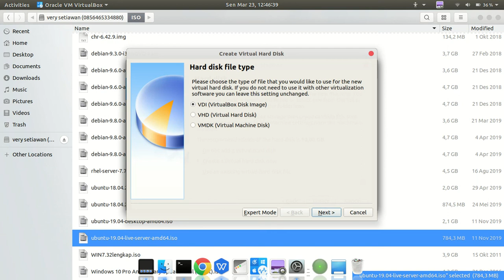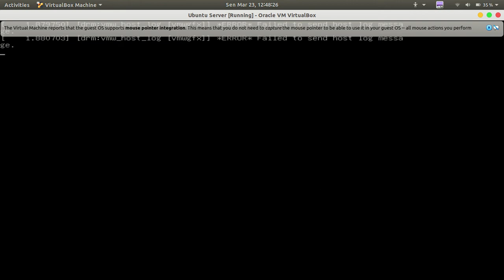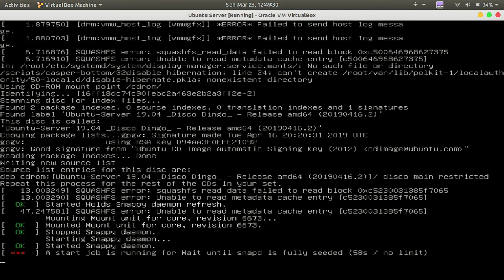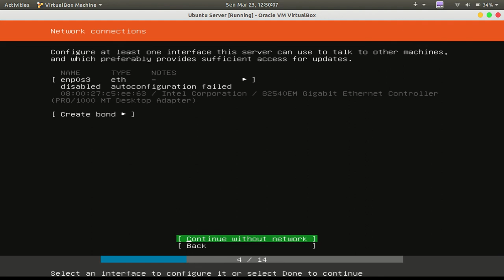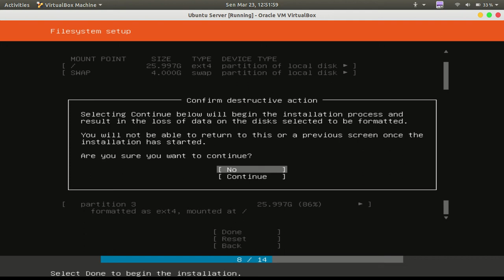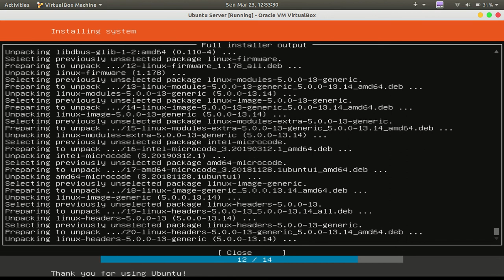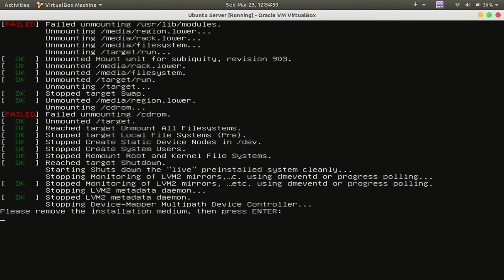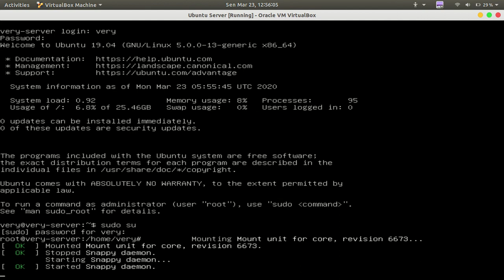Instalasi Linux Ubuntu Server 19.04 - 64 Bit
Instalasi Linux Ubuntu server CLI